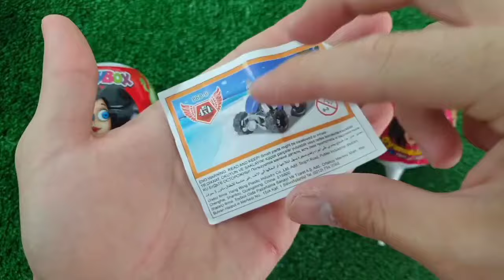ASMR RAINBOW DESSERTS 무지개 먹방 팝핑 보바, 보석젤리, 별사탕 먹방 POPPING BOBA, JELLY, CANDY,GUMMY MUKBANG EATING #2